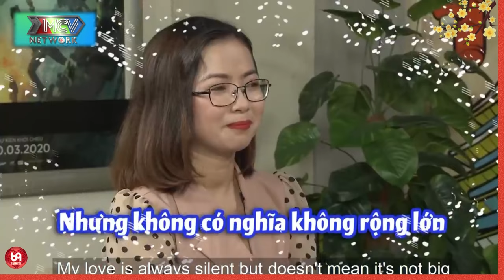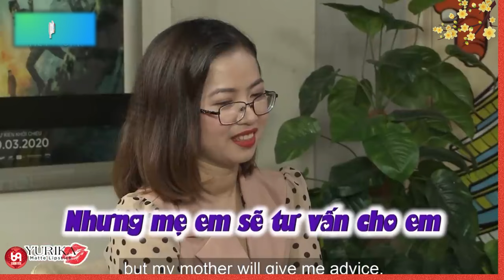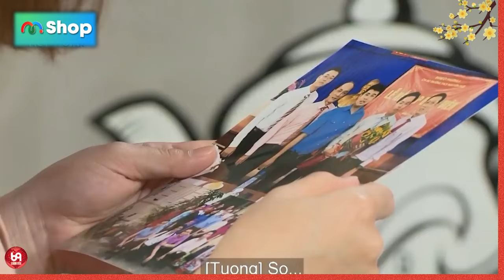Tỏ tình cực dễ thương ngày 30 tết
HAT_178
69 Cách Yêu là trang cập nhật những chương trình hẹn hò, ghép đôi, mai mối hot nhất hiện nay BẠN MUỐN HẸN HÒ, HẸN ĂN TRƯA, VỢ CHỒNG SON, YÊU LÀ CƯỚI, MAI MỐI CÙNG NGƯỜI LẠ